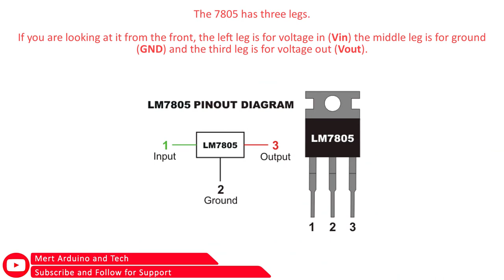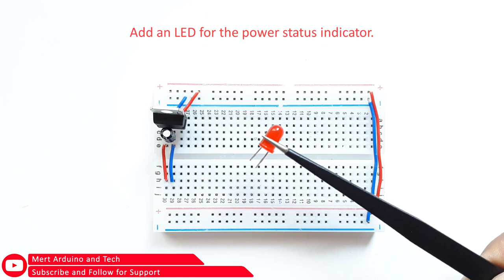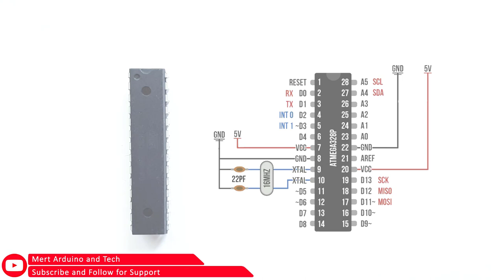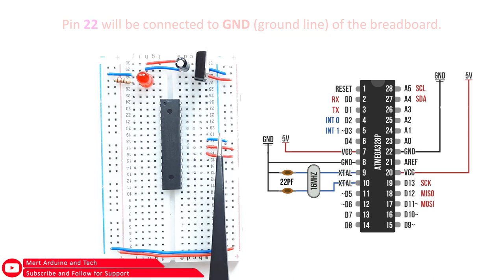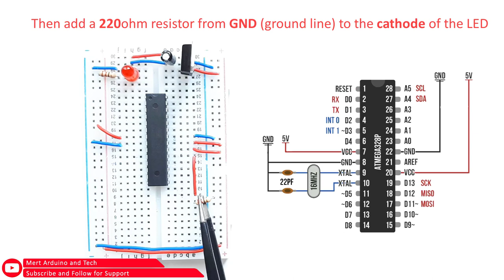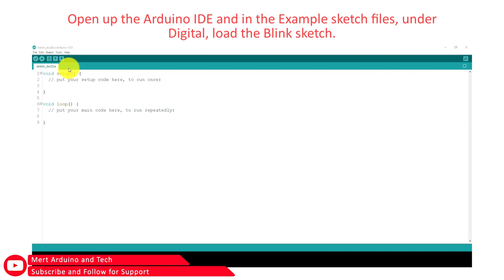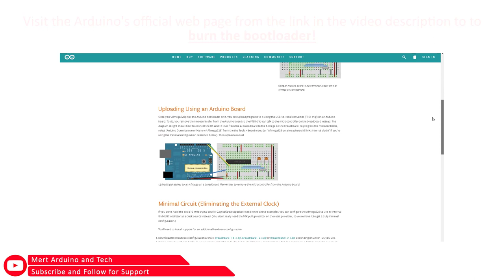Make Your Own Arduino Board | Atmega168/328 IC | Mert Arduino and Tech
This tutorial shows you how to build an Arduino compatible breadboard with an Atmel Atmega8/168/328 AVR microcontroller and FTDI FT232 breakout board.

Build your own Arduino board on the breadboard or Build your own Arduino board on the prototype PCB.

Required Components:
ATmega328 (Bootloader):

Recommended Items:
Use Your Muscles in Project
37 Sensor & Module Packages